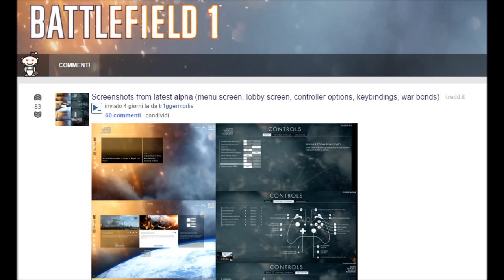BATTLEFIELD 1 ITA CLOSED ALPHA - SVELATE LE PRIME IMMAGINI DEL MENU E DEL GIOCO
Incredibile ma vero : sono state svelate le prime immagini relative alla closed alpha multiplayer di Battlefield 1 : potremo vedere i vari menu e molto sull'equipaggiamento del nostro soldato.